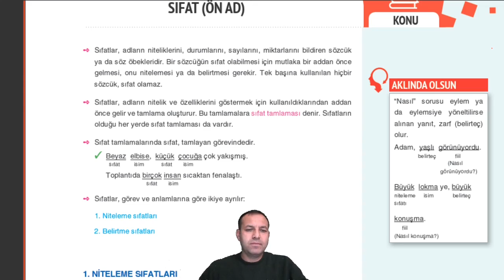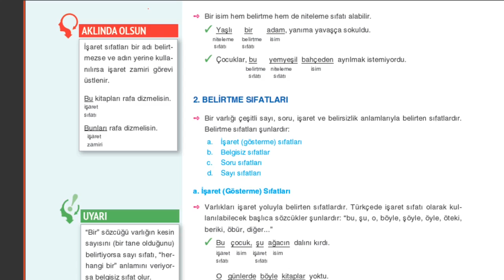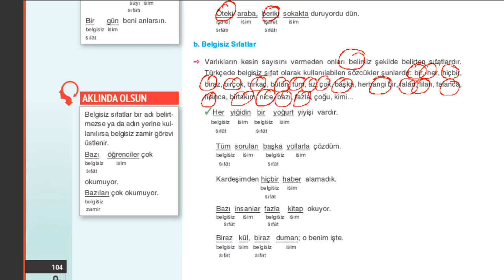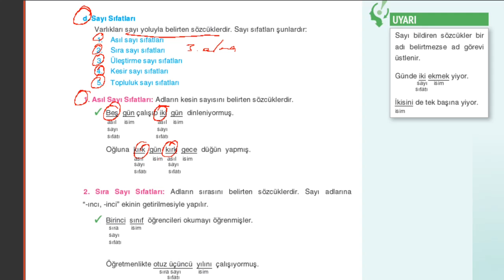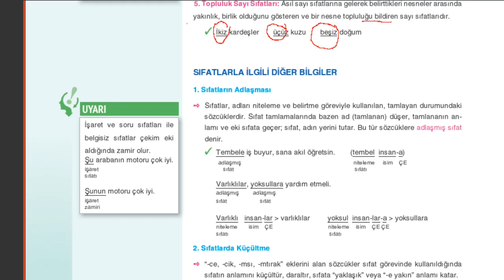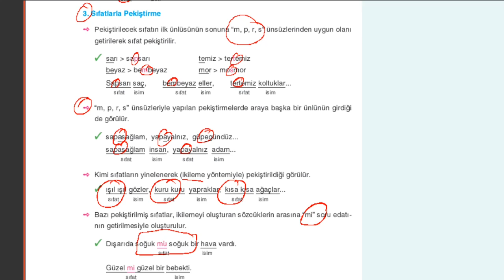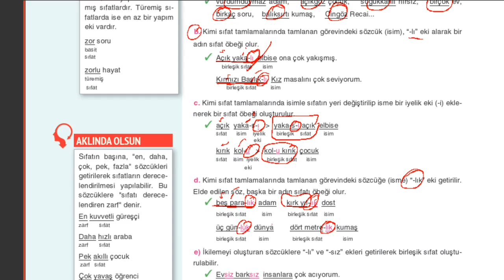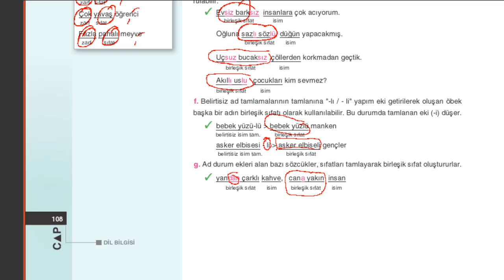Çap Yayınları Dil Bilgisi Konu Anlatımı Fasikülü - 10.Sıfat(103-108)